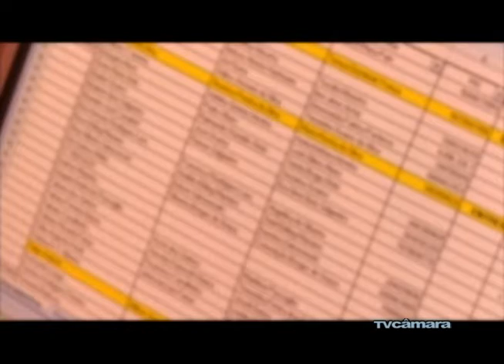15/07 - Conversa com o Presidente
Conversa com o Presidente 15/07/2011